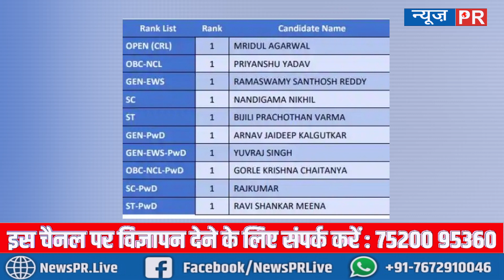JEE Advance Result : मृदुल अग्रवाल बने टॉपर, जानें किस केटेगरी में कौन रैंक 1